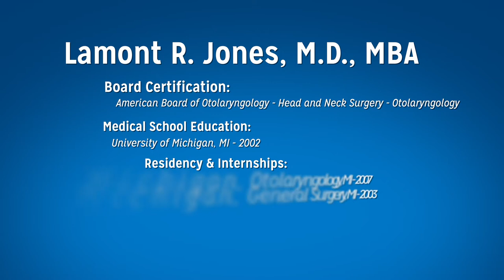Lamont Jones, MD, MBA - Facial Plastic & Reconstructive Surgery, Henry Ford Health System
Dr. Lamont Jones is an otolaryngologist and facial plastic surgeon specializing in keloids, rhinoplasty and cleft palate and cleft lip. He primarily practices at Henry Ford West Bloomfield Hospital.